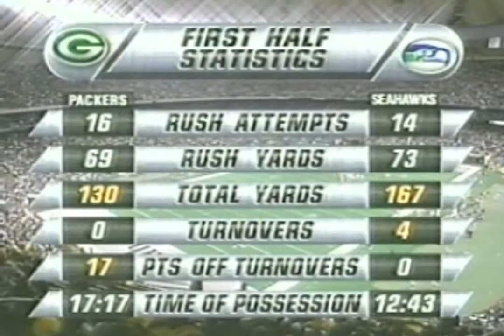1996 PACKERS @ SEAHAWKS 2ND HALF